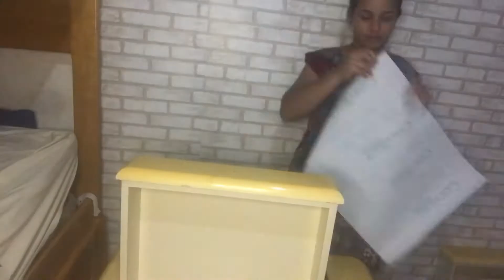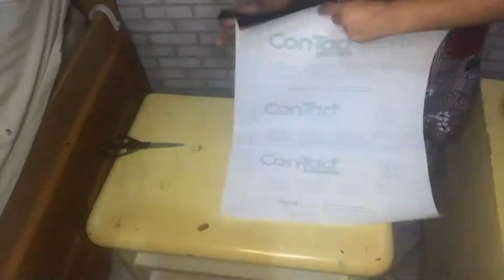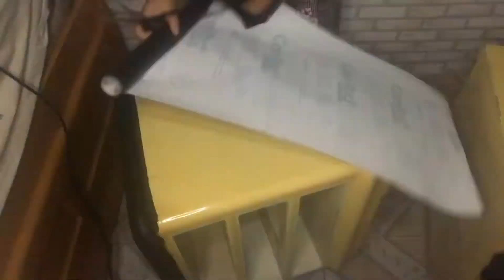PARTE 2 AGORA ENVELOPEI MEUS CRIADOS-MUDOS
Olá minha gente primeira agradeço a cada um
Que está aqui junto comigo e pra compartilhar com vocês que envelopei mais um móvel
E vim compartilhar com vocês